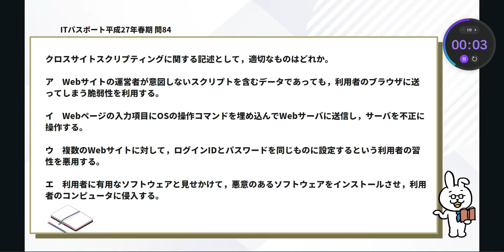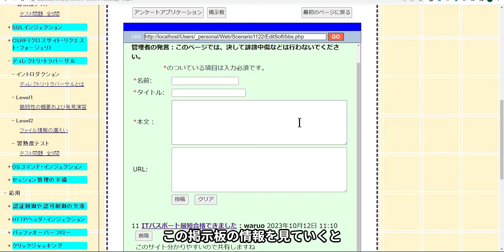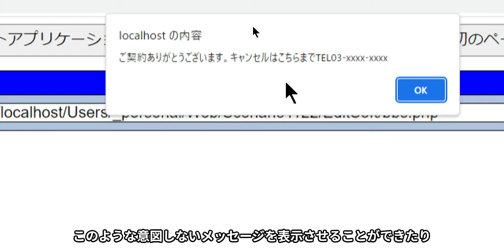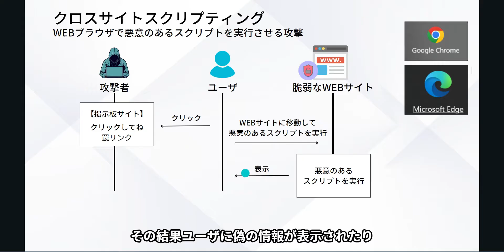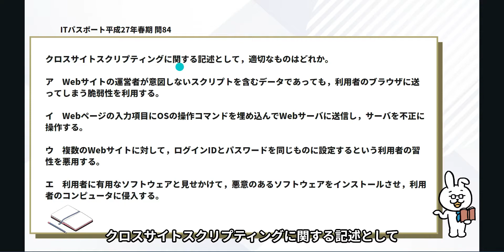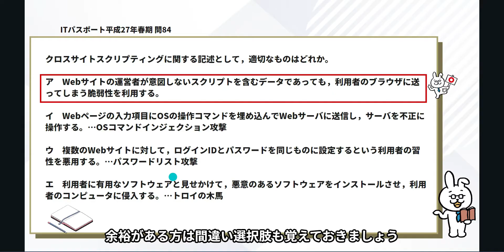#1【楽しいITパスポート】クロスサイトスクリプティング